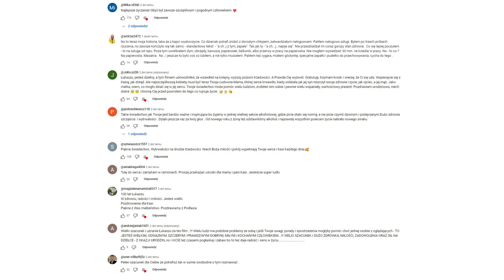Co z domem, co z Minet, na co choruje Łukasz i jaka będzie nowa nazwa kanału? Q&A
📺 W dzisiejszym odcinku odpowiemy na najczęściej zadawane nam pytania oraz na kilka pytać z Facebooka i karty Społeczności.

🎫 Bilety na targi caravaningowe oraz koszulki zlotowe -10% z kodem PODROZOVANIE24

00:00 Zaczynamy Q&A
00:45 Podziękowania za pozytywny odbiór odcinka o nałogu Łukasza
03:58 Co z kotką Minet z kempingu?
07:30 Dlaczego kontener jest tak daleko?
09:11 Czy kupujemy traktor i koparkę?
10:23 Czy będziemy zmieniać nazwę kanału?
11:31 Czy można nas wesprzeć?
13:15 Czy będziemy na targach w Poznaniu?
14:15 Czy można do nas przyjechać na działkę?
17:30 Co z domem?
22:15 Czy mamy prąd na działce?
22:22 Czy planujemy kury?
22:30 Czy będą nowe T-shirty?
22:49 Jakie plany na zimę?
23:06 Przemyślenia po zmianie trybu życia?
23:29 Czy Portugalczycy są skorzy do bliższych relacji?
24:05 Jaka jest zima w Portugalii?
24:45 Gdzie będziecie mieszkać w zimę?
25:05 Jakie przygotowania do zimy?
25:33 Jak się czujemy?
25:47 Czy się kłócimy?
27:06 Jak znaleźć nieruchomość w Portugalii?
28:00 Czy Łukasz jest zdrowy?
28:27 Czy rodzina nas już odwiedziła?
29:09 Temperatury w Portugalii latem

📕 Uwaga! Nasze książki o podróżach po Europie i poradniki o budowie kampera znikają z półek magazynu, ostatnie egzemplarze dostępne pod adresem

📙 🐫 Czy wiesz, że napisaliśmy Poradnik Podróży do Maroka? Konkretna wiedza, trasy kamperowe, przewodnik i masa informacji o kulturze i zwyczajach

🚐 PodróżoVanie przez ✌ to kanał Kasi i Łukasza. Po 5 latach życia w Londynie zdecydowaliśmy się zrezygnować z wyścigu szczurów i podążyliśmy za marzeniami. Sprzedaliśmy wszystko co mieliśmy i w lutym 2018 roku kupiliśmy białego dostawczaka VW LT35, którego własnymi siłami przerobiliśmy na kampera. Od tego czasu, a minęło już ponad 6 lat - van jest naszym jedynym domem. Do tej pory odwiedziliśmy 36 krajów, objeżdżając wzdłuż i wszerz Europę oraz kawałek Azji. Całą przygodę relacjonujemy na naszym kanale na YouTube oraz Instagramie. Oglądaj nowe vlogi w każdą sobotę o 19!